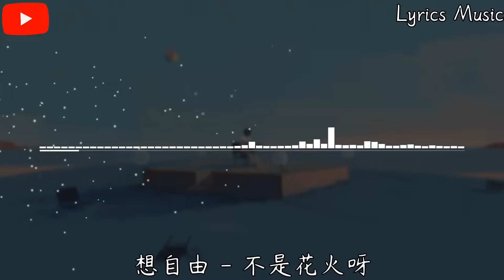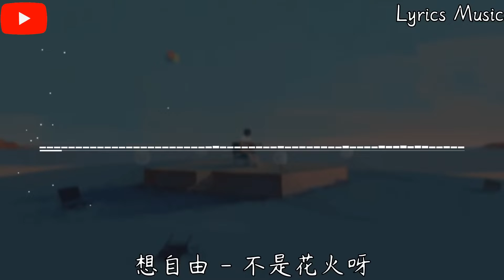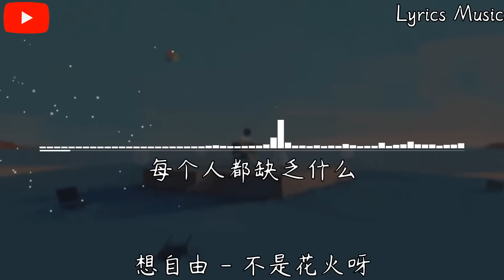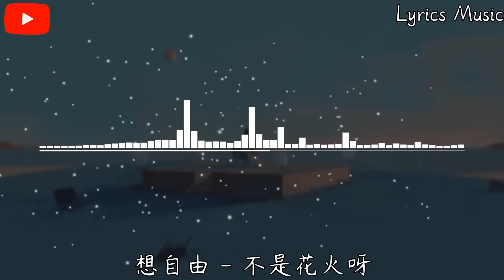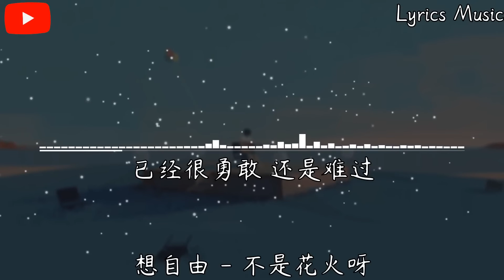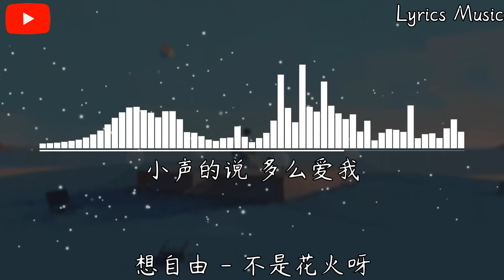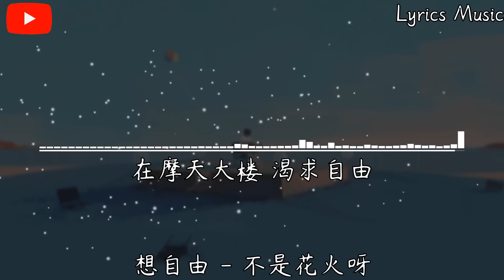(一小時循環) 不是花火呀 - 想自由 林宥嘉『或许只有你懂得我，所以你没逃脱。』【高音質|動態歌詞Lyrics】♫ 純享版♪🎵一小时纯享版🎵